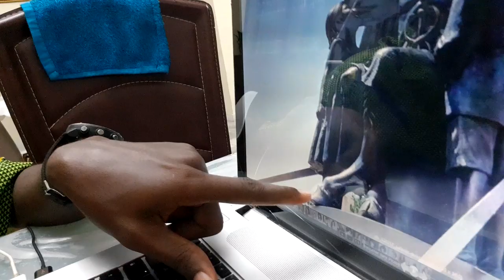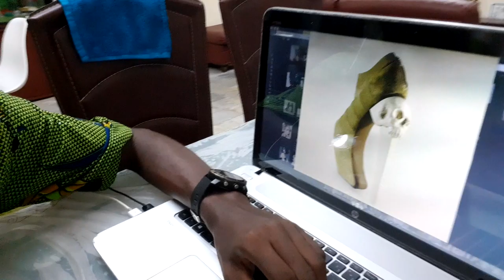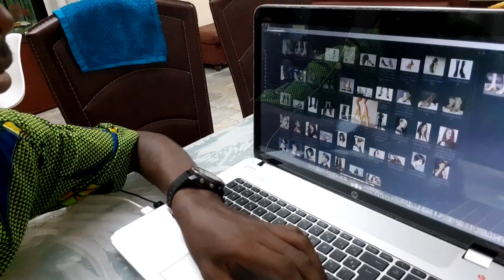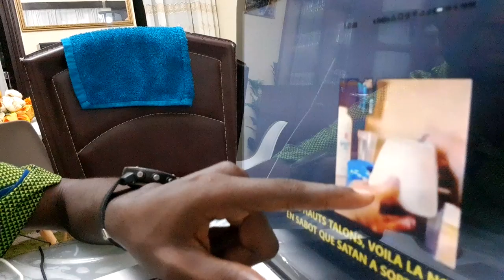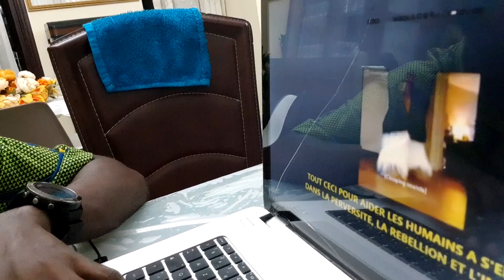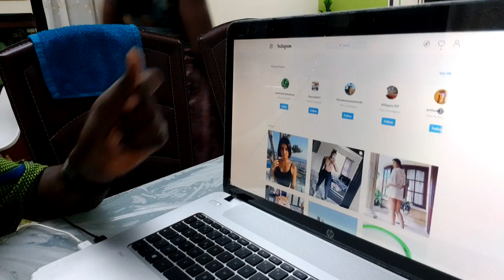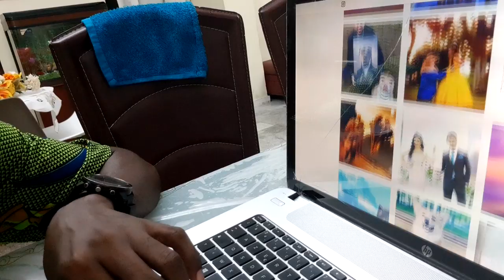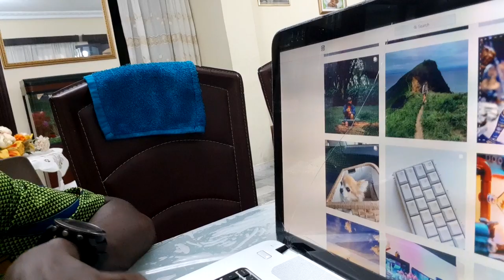LE DIABLE VEUT FAIRE MARCHER LES FEMMES DU MONDE COMME DES DÉMONS